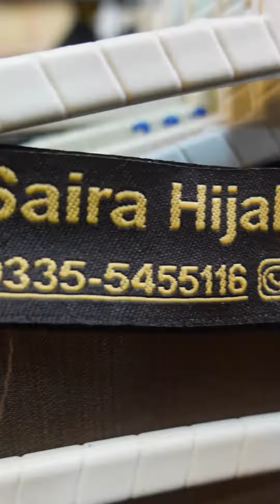Best Turkish Abaya designs// Abaya ideas for girls